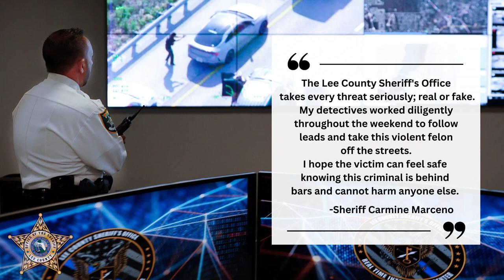LCSO WRITTEN THREATS OF VIOLENCE ARREST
🚨 WRITTEN THREAT OF VIOLENCE ARREST 🚨

“The Lee County Sheriff’s Office takes every threat seriously; real or fake. My detectives worked diligently throughout the weekend to follow leads and take this violent felon off the streets. I hope the victim can feel safe knowing this criminal is behind bars and cannot harm anyone else,” said Sheriff Carmine Marceno.

On Friday, March 31st, 2023 Lee County Sheriff’s Office deputies were notified of a victim receiving electronic threats of violence.

The victim provided evidence of 25-year-old Robert Lynch IV, being in possession of a firearm and sending threatening messages via text message.

Detectives reviewed the video sent by Lynch which depicts him handling an AR-style rifle while stating “Don’t let me catch you slippin'.”

Lynch is a registered felon with a history of drug possession charged and was arrested in 2022 for possession of a weapon by a delinquent.

Lee County Sheriff’s Office detectives immediately began working the case, following leads and gathering additional evidence throughout the weekend.

On Monday, April 3rd, 2023 Lynch was arrested during a traffic stop on Interstate-75 while returning to Lee County.

Sheriff Carmine Marceno oversaw the operation from the Real Time Intelligence Center while multiple units converged on the vehicle.

Multiple LCSO deputies and detectives from the tactical narcotics team, violent crimes unit, fugitive warrants unit, aviation unit, K9 unit, and FDLE worked together to safely arrest the violent offender.

Lynch was arrested for two counts of written threats of violence, and felon in possession of a firearm.